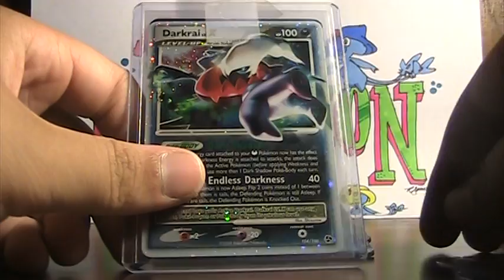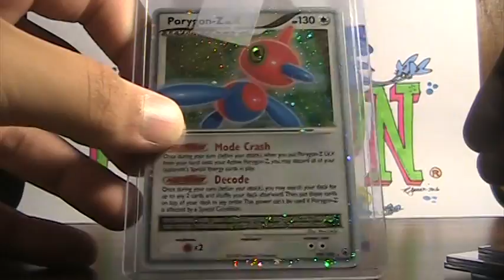TCBM :: CommonCandy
great trader on pokebeach,com